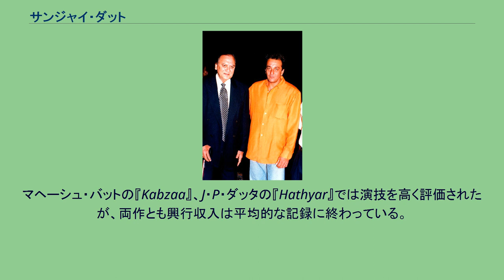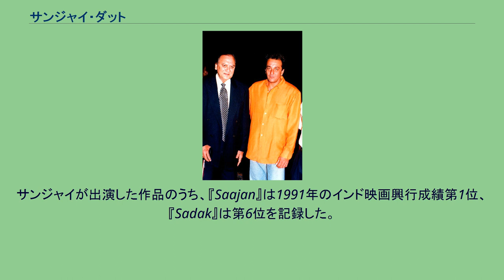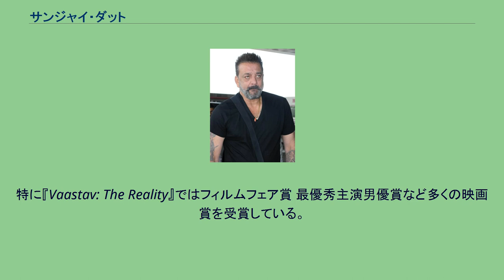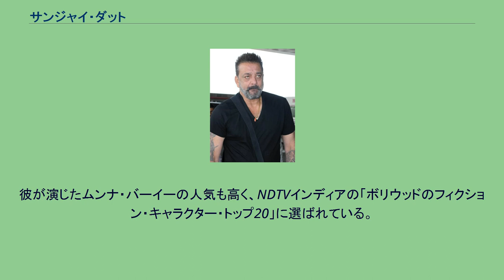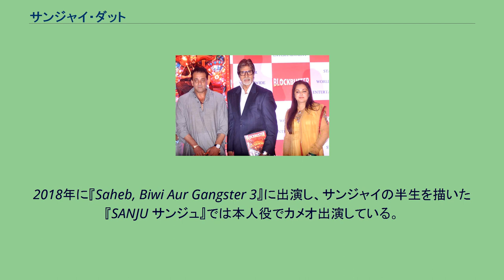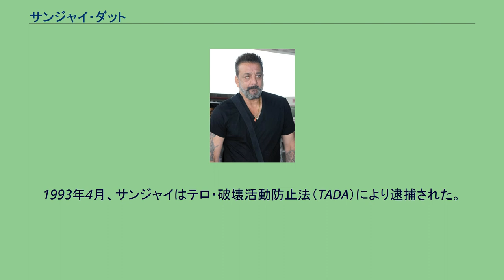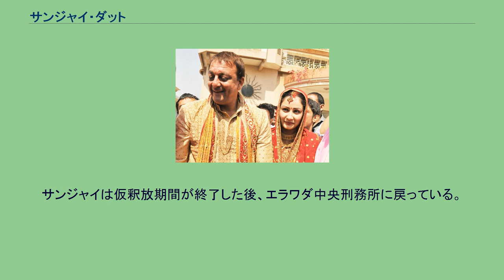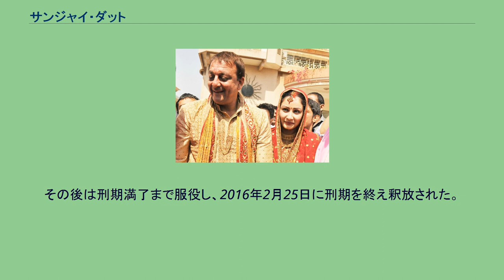サンジャイ・ダット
サンジャイ・ダット（Sanjay Dutt、1959年7月29日 - ）は、インドのボリウッドで活動する俳優、映画プロデューサー。
アクション映画を中心に恋愛映画、コメディ映画など187本の映画に出演し、フィルムフェア賞、スター・スクリーン・アワード、ジー・シネ・アワードなど多くの映画賞を受賞している。
1993年ボンベイ連続爆弾テロ事件に関連して逮捕され、テロ容疑では無罪となったものの銃の不法所持で有罪となり、2013年から2016年まで刑務所に服役していた。
2012年にはインディアン・プレミアリーグのクリケットチームのオーナーであるラージ・クンドラと共にSuper Fight Leagueを立ち上げている。
ボンベイのパンジャーブ人家庭に生まれる。
父スニール・ダット、母ナルギスは共にボリウッドの人気俳優・女優であり、サンジャイには2人の妹（プリヤー・ダット、ナムラタ・ダット）がいる。
母ナルギスを俳優デビュー直前に亡くしており、薬物依存に陥る原因になったとされている。
1973年に父スニールが監督・主演を務めた『Reshma Aur Shera』に子役で出演した。
1981年に父スニールが監督した『ロッキー』で俳優デビューした。
1982年には『Vidhaata』でディリップ・クマール、シャンミー・カプール、サンジーヴ・クマールと共演している。
1983年に『Main Awara Hoon』に出演し、1985年には『Jaan Ki Baazi』で2年振りに主演を務めた。
1986年に出演した『Naam』は興行的に大きな成功を収め、サンジャイのキャリアにとって転換点となる作品となった。
マヘーシュ・バットの『Kabzaa』、J・P・ダッタの『Hathyar』では演技を高く評価されたが、両作とも興行収入は平均的な記録に終わっている。
この他、1980年代は『Inaam Dus Hazaar』『Jeete Hain Shaan Se』『Mardon Wali Baat』『Ilaaka』『Hum Bhi Insaan Hain』『Kanoon Apna Apna』『Taaqatwar』などのヒット作に相次いで出演し、ゴーヴィンダ、ミトゥン・チャクラボルティー、ダルメンドラ、ジャッキー・シュロフ、サニー・デーオールなどのスター俳優と共演した。
1990年代も高い人気を維持し、『Tejaa』『Khatarnaak』『Zahreelay』『Thanedaar』『Khoon Ka Karz』『Yalgaar』『Gumrah』『Sahibaan』『Aatish: Feel the Fire』などに出演した。
また、同年代を代表する作品（『Sadak』『Saajan』『Khalnayak』）に出演しており、『Saajan』ではフィルムフェア賞 最優秀主演男優賞にノミネートされた。
ザ・ヒンドゥーは同年代のサンジャイについて、「サンジャイの初期の出演作（『Naam』『Sadak』など）は、多くの好意的な反応を彼に集中させた」「『Saajan』にいよって、サンジャイは伝統的なソフトヒーローの地位を確立した」と批評している。
サンジャイが出演した作品のうち、『Saajan』は1991年のインド映画興行成績第1位、『Sadak』は第6位を記録した。
『Khalnayak』も1993年のインド映画興行成績第2位を記録しており、同年に出演した『Gumrah』も興行的な成功を収めた。
トレードマガジン『ブロックバスター誌』創刊イベントに出席するサンジャイ・ダット、アミターブ・バッチャン、ジャヤー・プラダ（2012年） 1993年にテロ容疑で逮捕された後、1997年に逮捕後初の出演作となった『Daud』は興行的には振るわなかった。
1998年に出演した『Dushman』は興行的な成功を収め、1999年はサンジャイの人気が復活した年に位置付けられており、出演作5本（『Kartoos』『Khoobsurat』『Haseena Maan Jaayegi』『Daag』『Vaastav: The Reality』）全てが同年の興行成績上位にランクインした。
特に『Vaastav: The Reality』ではフィルムフェア賞 最優秀主演男優賞など多くの映...